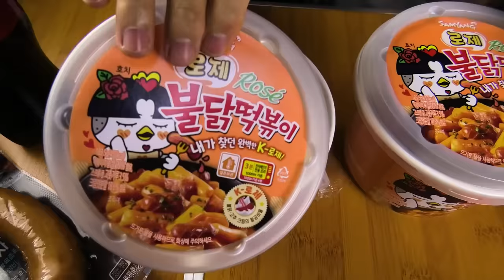ASMR MUKBANG | How To Make Rosé Tteokbokki Cheese Ball Mukbang & Recipe FIRE NOODLES EATING SHOW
The king woke up in the morning. Turn on the TV. Come and watch a tteokbokki mukbang. Wow! It looks really delicious
So the king teleports and arrives at the convenience store! I bought Buldak Rosé Tteokbokki and Buldak Flat Dangmyeon!
So I come home and a beggar follows me.
The king is going to eat rosé tteokbokki, flat vermicelli noodles, cheese balls, and cheese sticks...
Beggars fire saliva!!
the king fainted
meanwhile
The beggar steals the king's food, and before the king wakes up... he makes rosette tteokbokki and flat vermicelli!! What will happen?

Hidden Agenda

Golly Gee

Kevin MacLeod의 Golly Gee에는 크리에이티브 커먼즈 저작자 표시 4.0 라이선스가 적용됩니다.